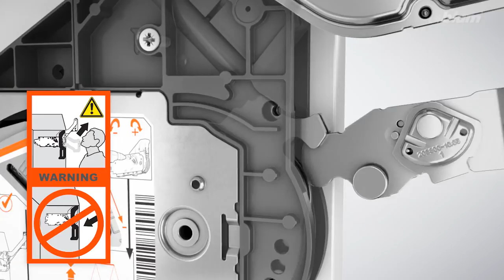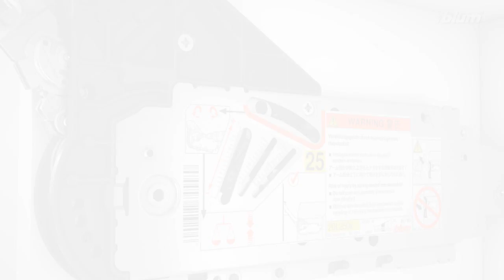BLUM - výklop AVENTOS HL - montáž, nastavení a seřízení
Podívejte se na jeden z nejpoužívanějších systémů pro horní skříňky. Konkrétně AVENTOS HL. Uvidíte jeho montáž, nastavení a seřízení.